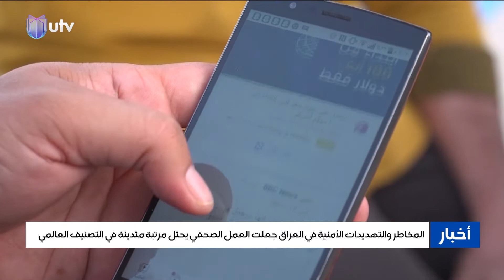المخاطر والتهديدات الأمنية في العراق جعلت العمل الصحفي يحتل مرتبة متدنية في التصنيف العالمي